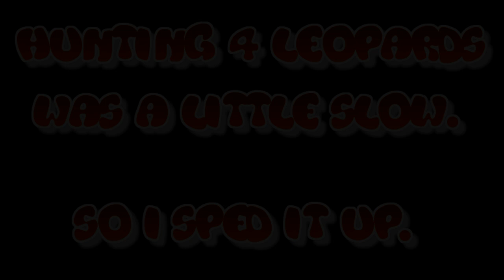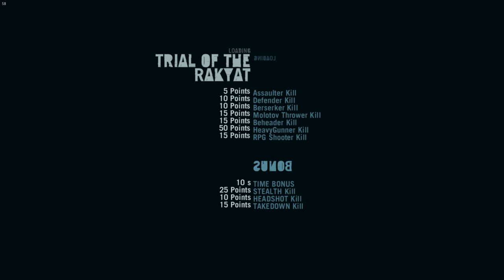Far Cry 3 Part 17: Kill ALL the Leopards... Eventually. HD!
Uploading 18Gb files when you have internet issues. lol. I really am some kind of special. *Sigh. The things we do to try and put high quality footage up on Youtube. But we got there haha.  Thanks so much for your support everyone.

Let's play Far Cry 3 shall we? Far Cry 3 is an open-world FPS, developed by Ubisoft Montreal and published by Ubisoft. Released in 2012, it is set on the Rook Islands. The game's protagonist is a young American man named Jason Brody who is trying to save his imprisoned friends and escape the hostile islands.

This walkthrough, playthrough, stumblethrough, whatever-through, is a one life playthrough. If we die, the playthrough ends. Please comment or vote below if you want to see a full playthrough, or if you want me to stick to my one-death-limit.

The gameplay is fast and intense, and always varied, and the scenery is simply breathtaking!!! Enjoy!

The intro text is from cooltext.com

The music used during the Leoopard hunt was the "Charleston Green Hill Instrumental,by Jacques le Boulanger.

The dramatic music from the Introduction is from "Orbital Music."

The outtro music is "piano convilution" by offthesky from freesound.org

And now for some shameless SEO optimisation: Far Cry FarCry 3 lets let's play game HD 1080p commentary blockboygames hooray

And now for my amazing youtubers list! Sub to all of them, they will give you the best support! :)